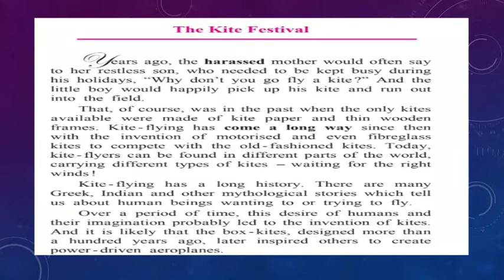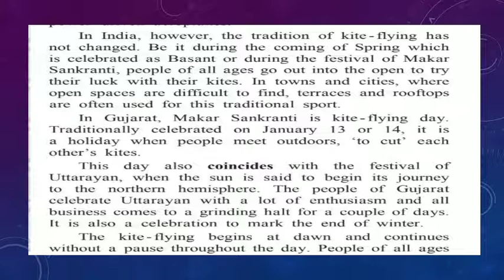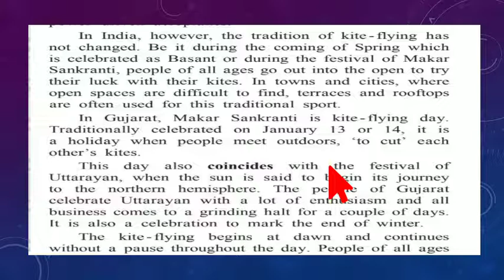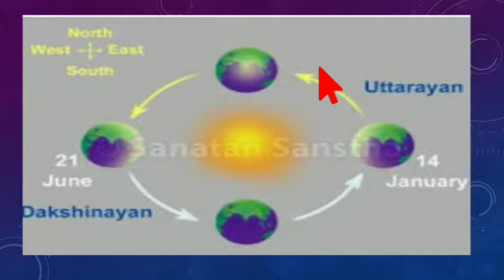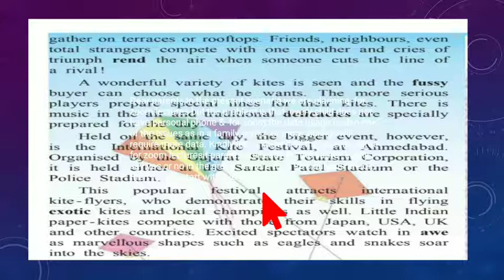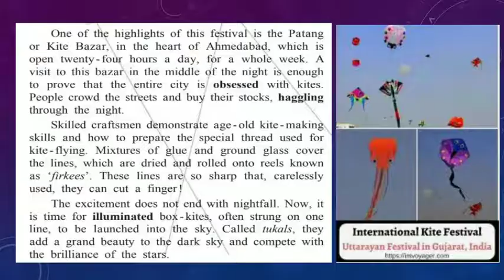Std-8th English Balbharati UNIT-3.2, The kite festival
Explanation in simple and lucid manner.